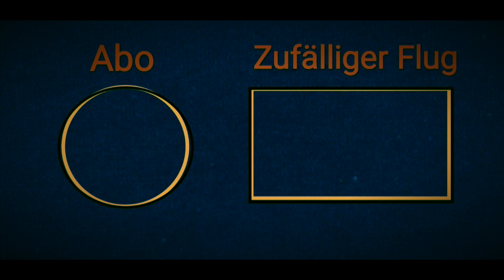Seiser Alm (HÖCHSTE Alm EUROPAS😱) ☆ Oben Drohnen #10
Schon mein 10. Video! Wenn ihr Verbesserungsvorschläge habt könnt ihr es in die Kommentare hauen. Die nächsten Videos werden alle ein wenig kürzer, dafür hab ich aber nur das beste reingeschnitten!

⬇️ Musik -
Titel:  Back In The Days
Künstler:
Mia Ligne